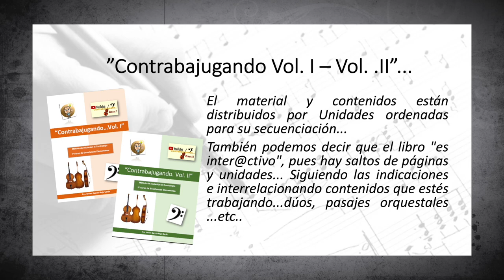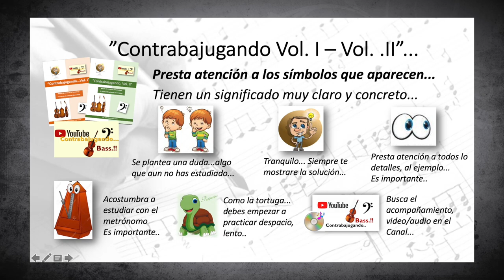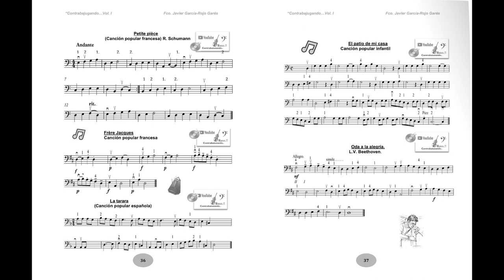Libros para inicio al Contrabajo , páginas por dentro... Contrabajugando Vol I - II "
Libros para inicio al Contrabajo , vista páginas por dentro...
Contrabajugando Vol  I - II "Libro
"Contrabajugando Vol.I "...